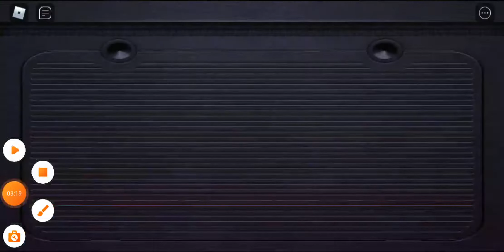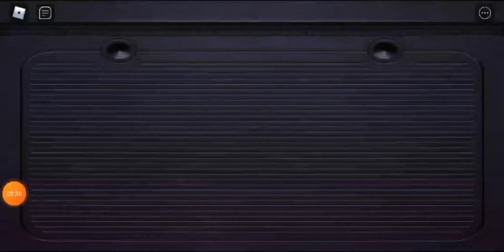project kaiju Kiryu showcase+ showcase 2014 2019 and 2000 attack buffs